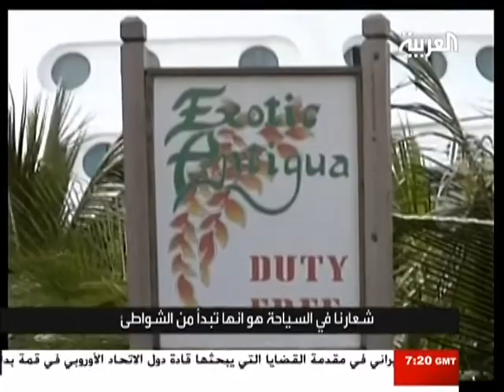Part 2 of 11- Talal Al-Haj/Al-Arabiya 2010 UNCA News Coverage Gold Award on Climate Change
Talal Al-Haj, Al Arabiya's NY/UN Bureau Chief, arranged and planned a trip around the world in Sept. 2009 to various islands that are under threat from climate change, with the support of the Alliance of Small Island States (AOSIS) and the United Nations Environment Program (UNEP). His aim was to show the people in the Arab and Islamic worlds the dangers of climate change to humanity as a whole. Al-Arabiya, in addition to Talal Al-Haj's reports from around the world, also aired, as part of the comprehensive coverage, reports from its reporters across the Arab world. The aim of this campaign was to educate our Arab Viewers about the slow but certain threat of climate change to the survival of humanity.

It is noteworthy that the Arab world is the major world producer and supplier of Carbon Fuels that contribute to world pollution. Hence the Arab population awareness is so important, so that their governments can adopt greener policies.

Talal al-Haj has shot, written and edited this series of reports/documentary while traveling to small island nations in the Caribbean, the Indian Ocean and the Pacific Ocean.

This documentary and news coverage of the sinking islands, along with Talal Al-Haj's coverage of the United Nations Framework Convention on Climate Change (UNFCCC) 15th Conference of Parties (COP15) in December 2009, received the Ricardo Ortega Memorial Prize for Broadcast Journalism Coverage of the UN and its Agencies Gold Award in December 2010.
It is note worthy that the Arab world is the major world producer and supplier of Carbon Fuels that contribute to world pollution. We felt that educating the Arab population is so important, so that their governments can adopt greener policies.

Talal al-Haj has shot, written, directed and edited this documentary which traveled to small island nations in the Caribbean Sea, Indian Ocean and Pacific Ocean.